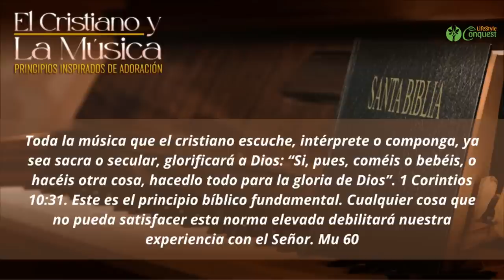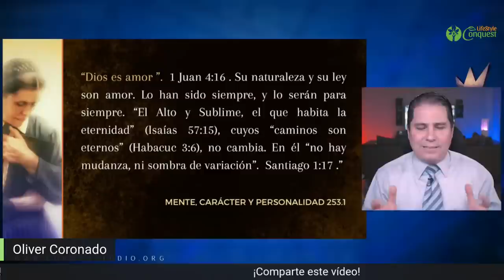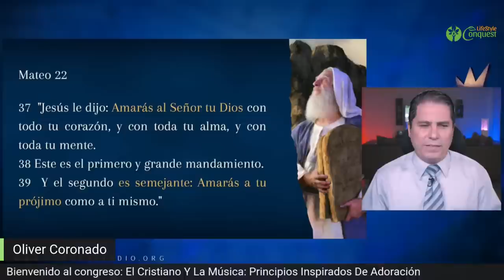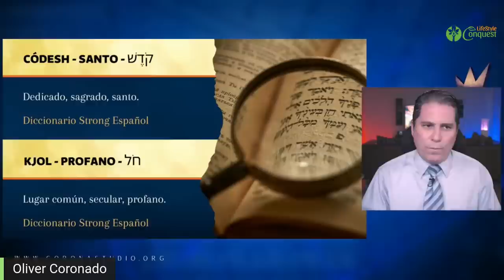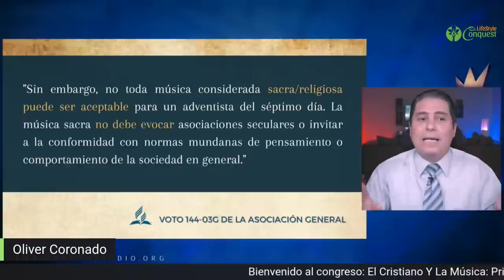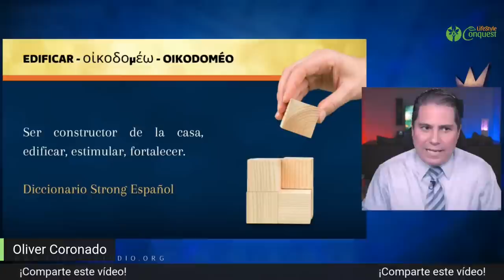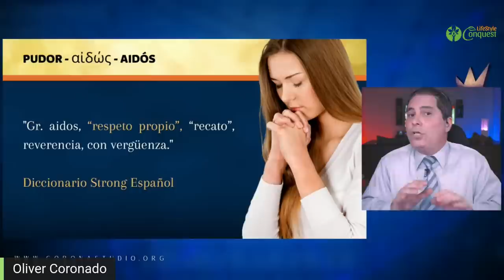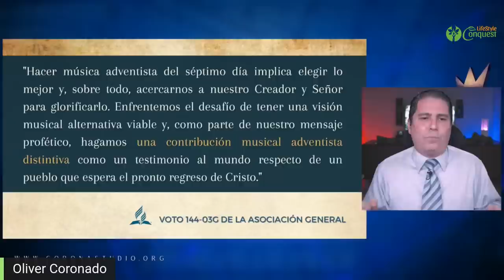CONGRESO MÚSICA 1/8 | OLIVER CORONADO | PRINCIPIOS UNIVERSALES DE LA MÚSICA SAGRADA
CONGRESO EL CRISTIANO Y LA MÚSICA

1/8 | OLIVER CORONADO | PRINCIPIOS UNIVERSALES DE LA MÚSICA SAGRADA TEMA 1

¿Existe alguna diferencia entre música sacra y secular? ¿O de la música lo que importa es la letra? ¿La Biblia y los escritos de Elena G. de White ofrecen principios sólidos que puedan guiar mis elecciones, en cuanto a música sacra y secular? Estas y otras preguntas serán contestadas en esta primera entrega de este congreso.

Orador: Oliver Coronado
Tema: Principios universales de la música

Fecha: Sábado 10 de Septiembre

Hora: 4:00pm (16:00 hrs) de Puerto Rico

15:00 Horas 🇵🇪 🇪🇨 🇵🇦 🇨🇴 🇲🇽 🇨🇴
16:00 Horas 🇻🇪 🇺🇸🇧🇴 🇧🇷 🇵🇷 🇩🇴 🇨🇺 🇨🇱
17:00 Horas 🇦🇷 🇵🇾
22:00 Horas 🇪🇸 🇮🇹

¿Por dónde?